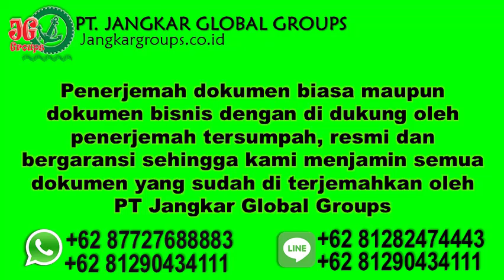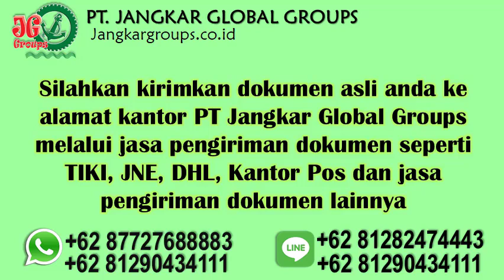agen legalisir dokumen di kedutaan korea